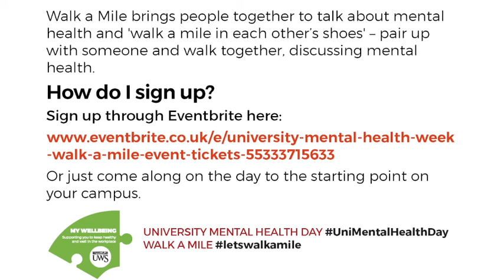University Mental Health Awareness Day 2019 3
UWS & SRUC staff and students reflect on mental health issues and awareness.